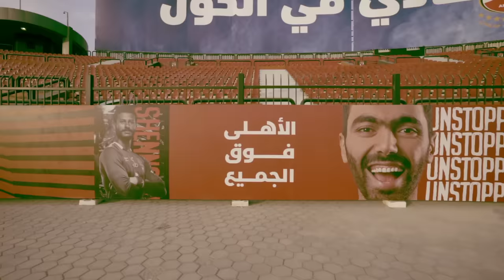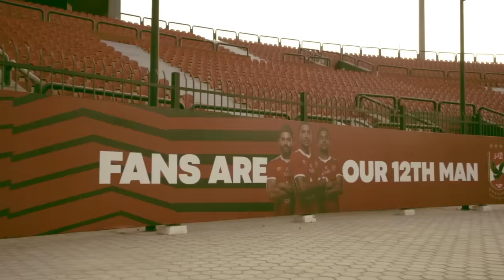الاهلي كيان 🦅الاغنية الرسمية لاستاد الاهلي وي السلام 🎈🎉💥